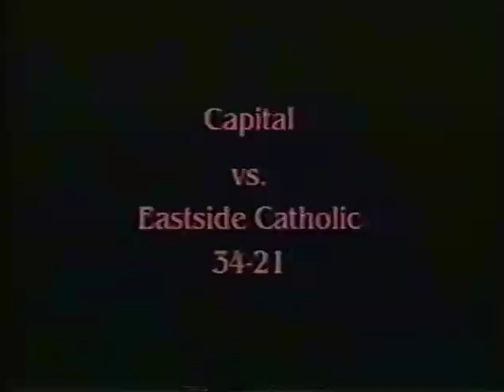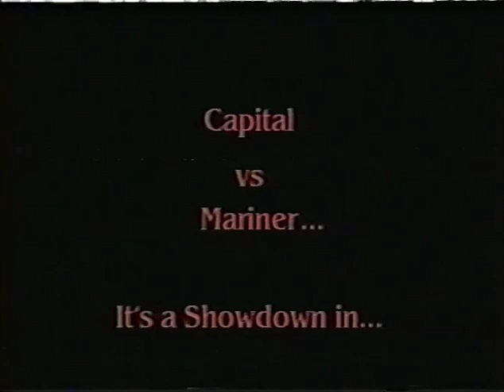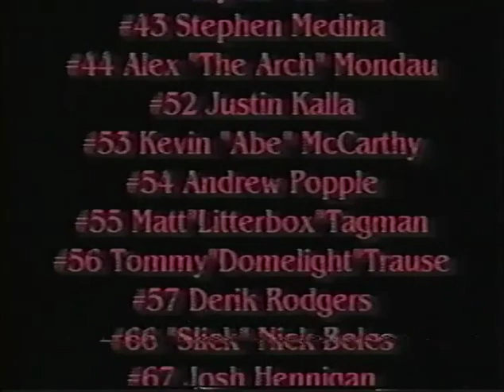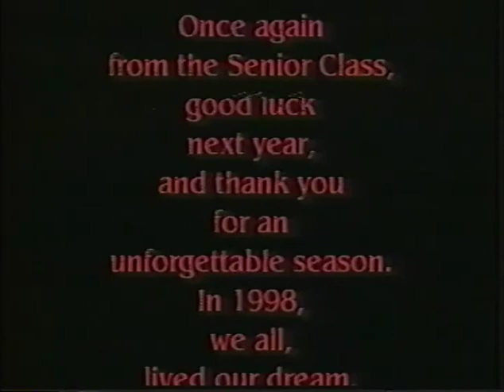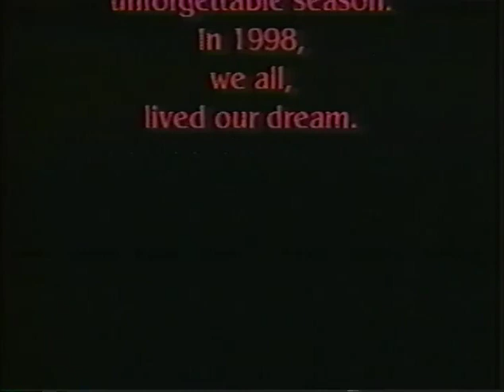1998 Capital High School Cougars Football -- Season Highlights -- (Olympia, WA)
Season 12-1

Capital @ Mt. Rainer : 64-0
Capital vs. Eastmont : 28-6
Capital @ Olympia : 21-24
Capital @ Tumwater : 37-7
Capital @ Aberdeen : 49-15
Capital vs. Eastside Catholic : 34-21 (1st Round)
Capital @ Renton : 14-0 (Quarters)
Capital @ Moses Lake : 49-28 (Semis)

Capital vs Mariner (State Championship) : 29-27

Offensive Line
QB 10 Taber Lee
LT 70 Luka Vitalich
LG 55 Matt Tagman
C 56 Tommy Trause
RG 66 Nick Beles
RT 72 Eli Skillman
FB 25 Jared Trigg
HB 26 Jake Carlyle
WB 21 Skyler Fulton
WR 88 Kevin Mondau
TE 84 Dan Kane

Defensive
DE 40 Mark Ingman
DT 66 Nick Beles
DT 84 Dan Kane
DE 25 Jared Trigg
LB 44 Alex Mondau
LB 55 Matt Tagman
LB 42 Leyen Vu
CB 20 Scott Barber
SS 32 Jesse Aust
FS 21 Skyler Fulton
CB 6 Casey O'Conner

1998 Capital Cougars
2 Mark Bowen
3 Taylor Jones
4 Gerrid Peete
6 Casey "CRO" O'Connor
8 Jimmy Sanate
9 Adam Halpin
10 Taber "Bub" Lee
11 Brian "I'm not lonely" Reed
12 Bo Davidson
14 John Amey
15 Brian Porter
17 Aaron Zucati
20 Scott "Team Bitch" Barber
21 Skyler "I'm The Man" Fulton
23 Ben Davidson
25 Jaren "I'll Kill Ya" Trigg
26 Jake "Jesse Sucks" Carlyle
30 Cole Macke
32 Jesse "Jake's the Man" Aust
34 Tyler Walker
35 Kyle Wachter
40 Mark "Fruit Bat" Ingman
42 Leyen "4'2" Vu
43 Stephen Medina
44 Alex "The Arch" Mondau
52 Justin Kalla
53 Kevin "Abe" McCarthy
54 Andrew Popple
55 Matt "Litterbox" Tagman
56 Tommy "Domelight" Trause
57 Derik Rodgers
66 "Slick" Nick Beles
67 Josh Hennigan
68 Nick Palladino
70 Luke "I luv u" Vitalich
71 Kenny Lett
72 Eli Skillman
73 Dan "Rudy" Rudesill
74 Sam Bennet-Cummings
75 Curt Crager
76 Simon Calcavecchia
77 Brian Emmett
78 Curtis Backstrom
79 Jeff Washburn
80 Scott Anderson
83 Donald "Spider" Stansbury
84 Dan "Thug Life" Kane
85 Scott "Gel" Issacson
88 Kevin "Emily" Mondau
89 Carlton Dean
XX Jake Berschauer